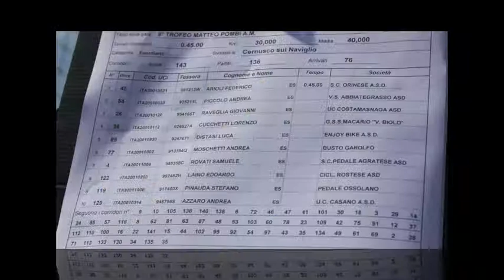CERNUSCO SUL NAVIGLIO 2014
GARA CATEGORIA ESORDIENTI I ANNO